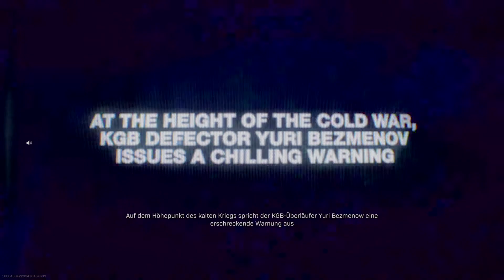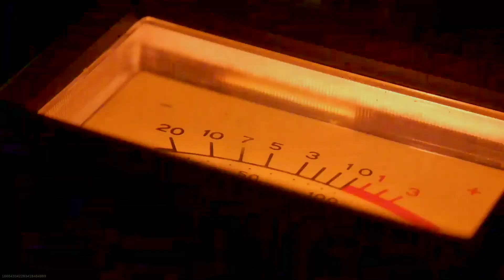Evento CoD Presentazione – CoD – Cold War – Leventinese79